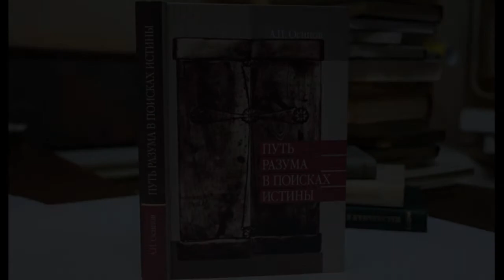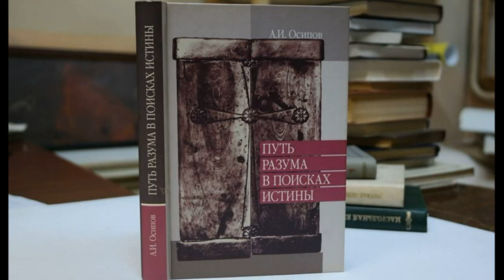А.И.Осипов.Путь разума в поисках истины.О святости в православии.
Проф.МПДА Осипов.А.И.Путь разума в поисках истины.